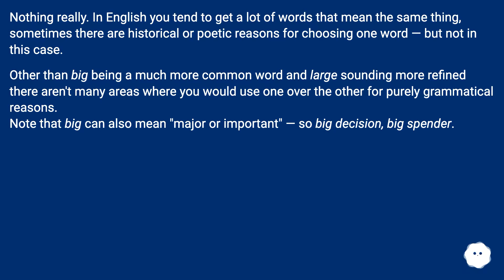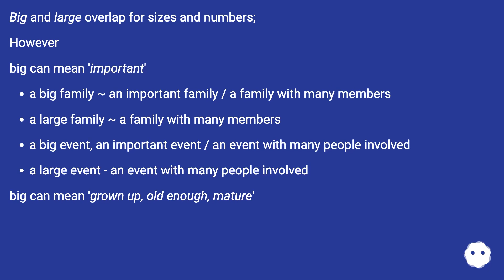Nothing really. In English you tend to get a lot of words that mean the same thing, sometimes the...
Track title: Droplet of life

Chapters
00:00 What'S The Difference Between "Big" And "Large"?
00:15 Accepted Answer Score 27
00:43 Answer 2 Score 1
00:52 Answer 3 Score 0
01:15 Answer 4 Score 30
01:50 Thank you